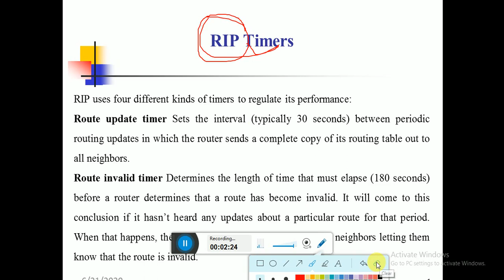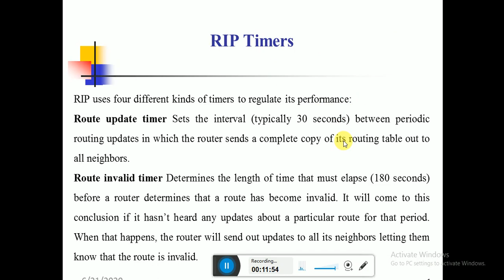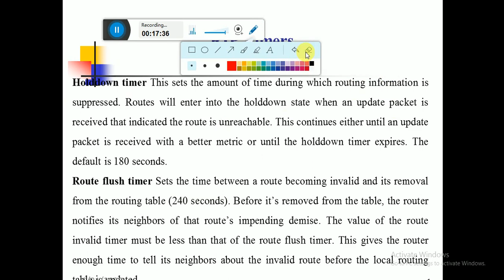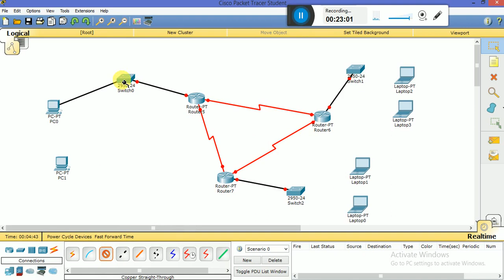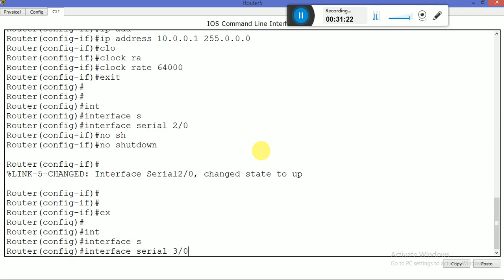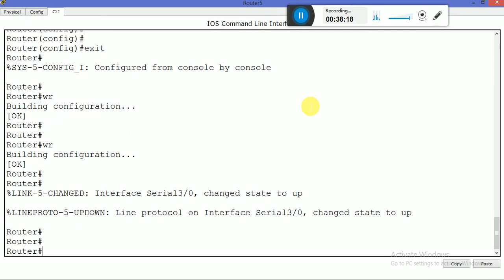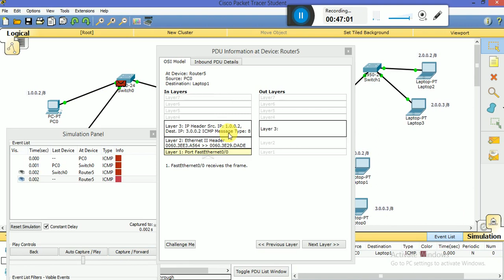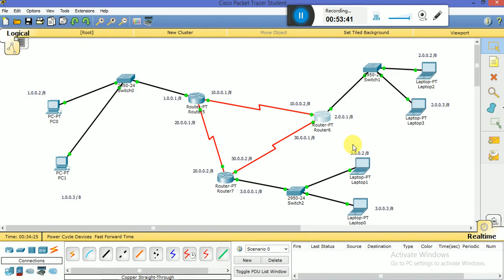Network Engineering 13th Lecture (Practical RIP1 and RIP2)